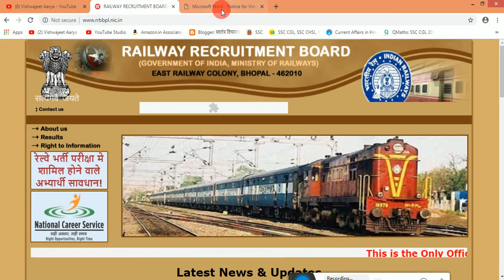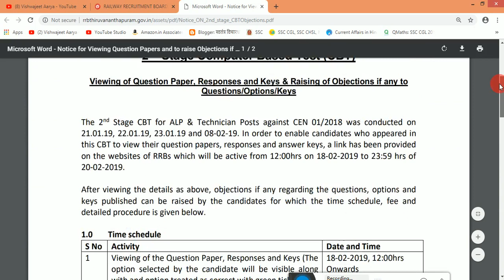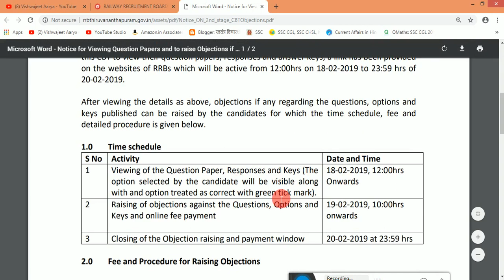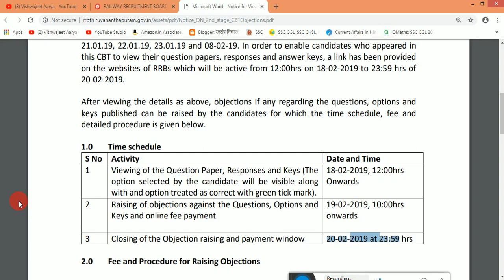RRB ALP OFFICIAL ANSWER KEY DATE RELEASED | RRB ALP & TECHNICIAN ANSWER KEY RELEASED